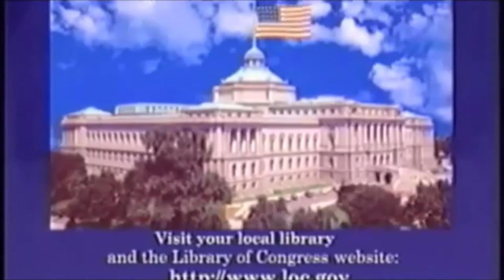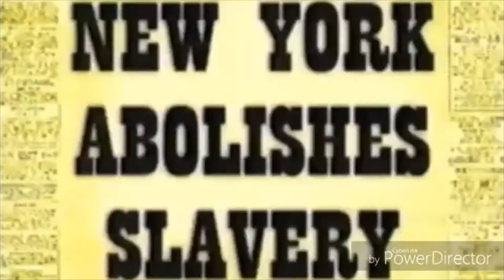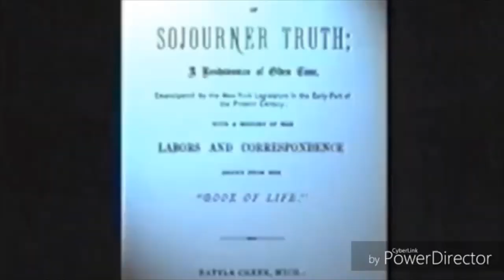Disney's Great Minds Think 4 Themselves (Complete) - Part 2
Great Minds Think 4 Themselves (known in a working title as Genie's Great Minds) was an educational short series that aired between Saturday morning cartoons like Disney's Doug and Recess. It was hosted by the Genie from Disney's Aladdin, voiced by Robin Williams reprising his role from the film. It was released on ABC and produced by Walt Disney Television Animation.